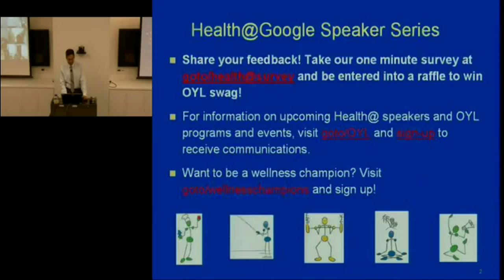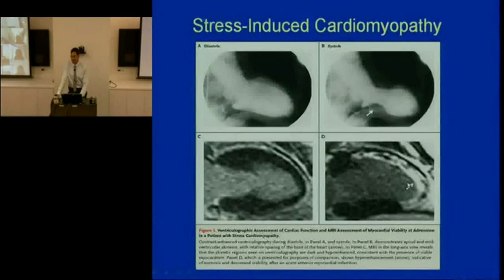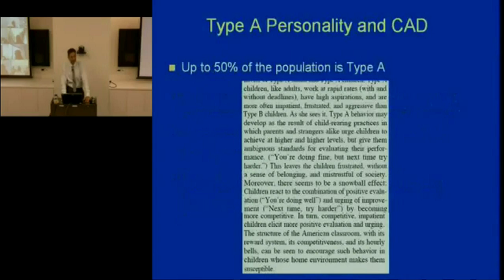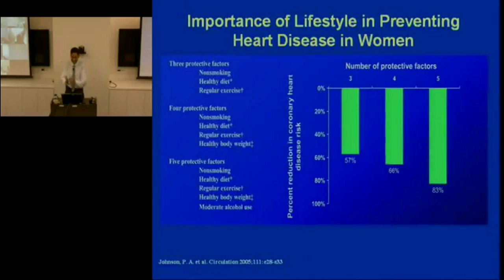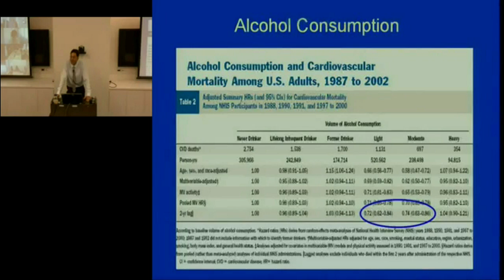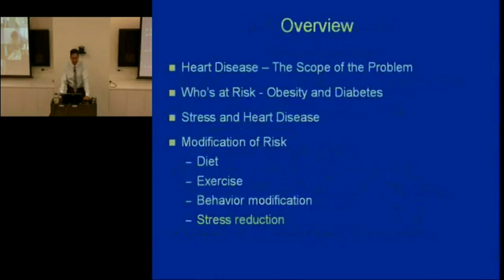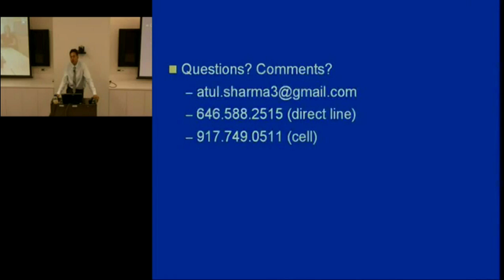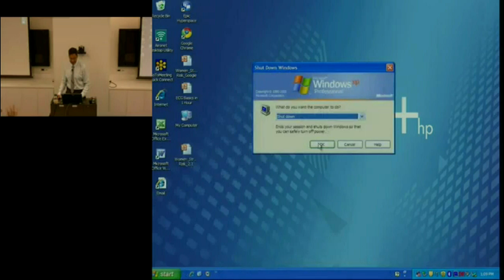Women, Stress, and Heart Disease | Dr. Atul Sharma | Talks at Google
Join Women@ Google in welcoming Dr. Atul Sharma. In this talk, Dr. Sharma explores the growing scientific link between stress and the development of cardiovascular disease in women, and gives practical, real-world suggestions for improving heart health.  Find out which diets work best, how/when/how much to exercise, and what are the proven stress reduction techniques and natural therapies that can help you live better.